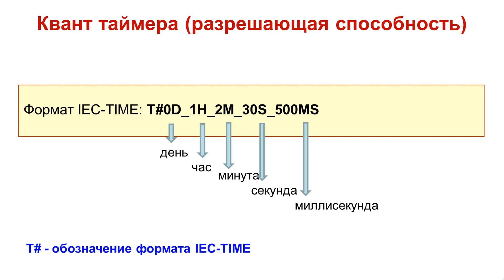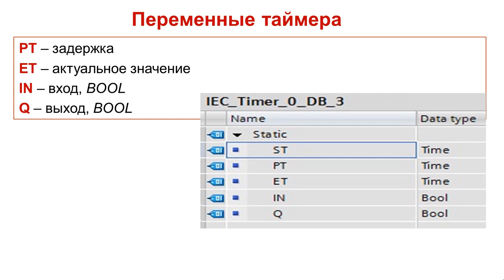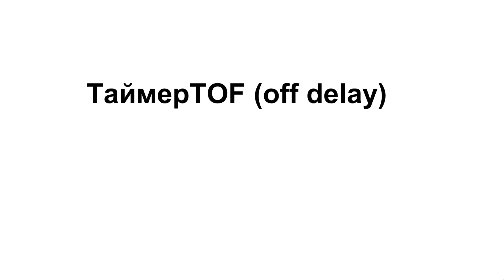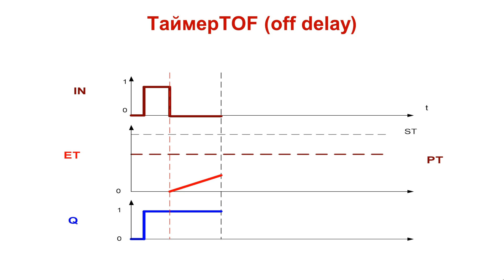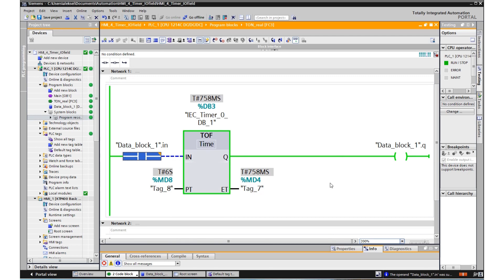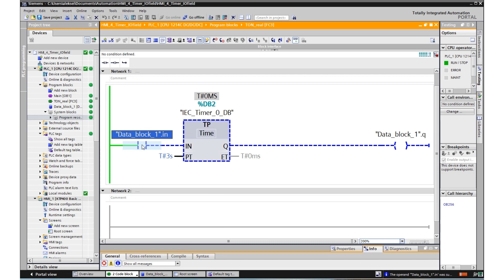Таймеры SIMATIC в среде TIA Portal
В данном видео приведено описание функций таймеров TON и TOF для программируемых контроллеров SIMATIC в среде TIA Portal. Рассмотрен принцип работы различных типов таймеров в режиме симуляции работы на виртуальном контроллере PLCSIM. В видео использована визуализация HMI устройства. Приведено описание переменных таймера и возможности их использования в программе.